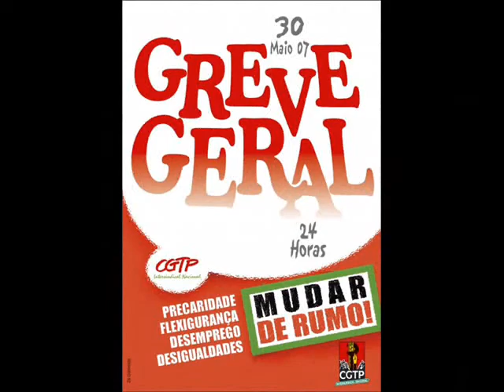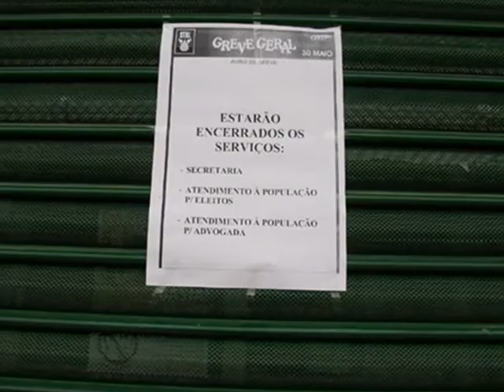Greve Geral 2007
A luta continua e estará sempre presente, vídeo com fotos dos piquetes de greve e dos vários locais onde a Greve Geral esteve presente.